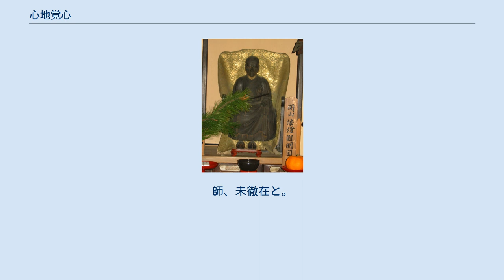心地覚心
心地覚心（しんち かくしん、承元元年（1207年） - 永仁6年10月13日（1298年11月18日））は、鎌倉時代の臨済宗の僧。
姓は恒氏。
諱は覚心、無本と号した。
臨済宗法燈派の本山であった由良興国寺（昔は西方寺という）の開山である。
京都宇多野に位置する臨済宗建仁寺派の妙光寺の開山でもある。
 1206年（建永1年）信濃国筑摩郡神林郷（現在の長野県松本市）に地頭の常澄兼久（恒兼久）の子として生まれる。
1221年（承久3年）信州戸隠の当時まだ神社と寺院が一体であった神宮寺の忠学律師につてい読み書きを習い、1225年（嘉禄元年）出家、得度。
29歳の時に奈良東大寺で具足戒を受けた。
 また高野山で伝法院主覚仏や正智院道範らから真言密教を学ぶ。
また金剛三昧院の退耕行勇に師事し葉上流の台密である密教禅を修めた。
栄西の法嗣であった退耕行勇は、鎌倉幕府第3代将軍の源実朝と大変親交が深かった。
その実朝が鶴ヶ丘八幡宮に於て源公暁に暗殺されると、その霊をとむらうために高野山に籠り金剛三昧院の開山となっていたのである。
そしてこの時、法燈国師は源実朝の霊を弔う為に高野山に来た、葛山景倫（後の願性）に出会うのである。
その後、1239年（延応1年）師の退行行勇に随い鎌倉の寿福寺に移った。
 1242年（仁治3年）山城（京都）深草の極楽寺に道元を訪ね菩薩戒を受けた。
そして1247年（宝治1年）には上野世良田の長楽寺開山の栄西の法嗣である釈円栄朝に参じた。
しかしその年の9月に栄朝が遷化したので、無本覚心は翌年の1248年（宝治2年）には甲斐の心行寺に赴いた。
栄朝の弟子である寿福寺の蔵叟朗誉に参じた。
更に上京して、隠遁生活をしていた京都勝林寺の天祐思順にもつくなどした。
 兄弟弟子にあたる円爾の勧めにより入宋を志し、1249年（建長元年）に、覚儀、観明らを伴なって紀伊由良から九州に渡り、博多を出て入宋した。
杭州湾口にある普蛇山に着き、中国五大禅寺のひとつである径山寺（興聖万寿禅寺）に上る。
そして径山では円爾の師である無準師範が既に示寂していたので、径山の癡絶道沖に参じ、翌年には道場山の荊叟如珪に参じた。
その後阿育王山に掛塔し、2年ほどその地で修行した。
その後、1253年（建長5年）杭州の霊洞山護国仁王寺の無門慧開（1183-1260）に参じて、遂に臨済宗楊岐派の法を嗣いだ。
そして1254年（建長6年）無門慧開より「無門関」「月林録」を授けられて帰朝した。
 1254年（建長6年）6月に博多に到着した。
宋に滞在すること都合6年であった。
そしてそのまま船で紀伊湊に到着することとなった。
その後、無本覚心は金剛三昧院よっていた。
そこで師の無門慧開の著作である『無門関』『語対御録』を請来した。
1258年（正嘉2年）には金剛三昧院の住職（第6世）となったが、しばらくして無本覚心は禅定院住持を退き、由良に戻り、ときに紀伊由良荘地頭、葛山景倫（願性）の要請によって、西方寺（後の興国寺）の開山となった。
 1281年（弘安4年）亀山上皇（1248年 - 1305年）は円爾の示寂後、無本覚心を京都洛東勝林寺に招いて、問法した。
亀山上皇は離宮を改めて禅林禅寺（後の南禅寺）にしようと、無本覚心を開山に招請したが、無本覚心は既に高齢であったためこれを辞退した。
その後、無本覚心は徒弟らと南の由良西方寺に帰った。
そして1285年（弘安8年）、無本覚心が79歳の時、内大臣花山院師継が長男の追修のため、北山仁和の別業を改めて妙光禅寺としていたのを、父師継の命にしたがって、寺にて無本覚心を迎えることとし、無本覚心を開山とした。
 1298年（永仁6年）10月13日、九十二歳で示寂した。
 亀山上皇、後醍醐天皇より法燈禅師、法燈円明国師と諡された。
瑩山紹瑾（1268年 - 1325年）ら、多くの曹洞宗の僧らと交渉をもったため、その密教化に影響を与えたとされる。
また、後世尺八を愛好したとして、普化宗の祖ともされる。
 心地覚心が中国からもたらしたといわれる金山寺味噌は、径山寺（きんざんじ）の味噌の製法を模したものと言われている。
なお心地覚心は安養寺を開創し、信州味噌を誕生させたという。
 多くの僧が法燈国師（無本覚心）に参じたが、時宗の開祖である一遍も参禅していた。
『一遍上人語録』には「身心を放下して、無我無人の法に帰しぬれば、自地彼此の人我なし」との記述がある。
 さらに、一遍は、法...